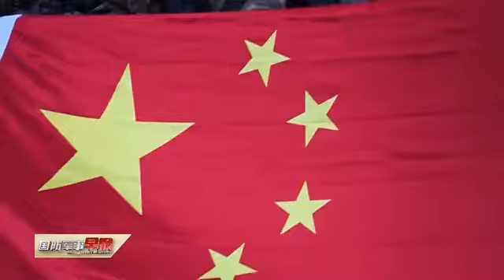泪目！西藏边防退伍老兵的最后一次巡逻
随着退伍季的到来，军营里离别的氛围愈加浓厚。在西藏，“墨脱戍边模范营”某边防连冬季退伍老兵最后一次踏上了那条熟悉的巡逻路，以边防官兵特有的方式告别边关，告别军营。